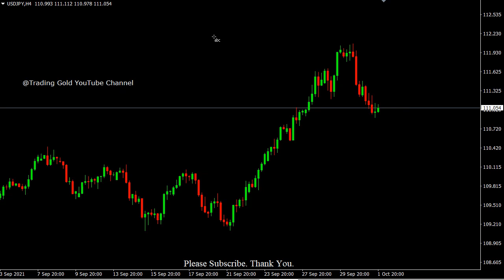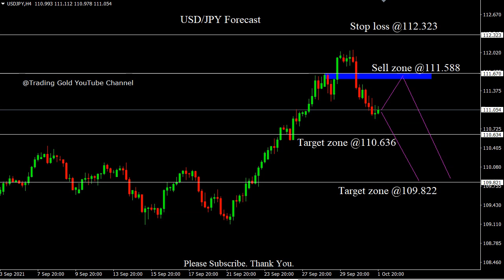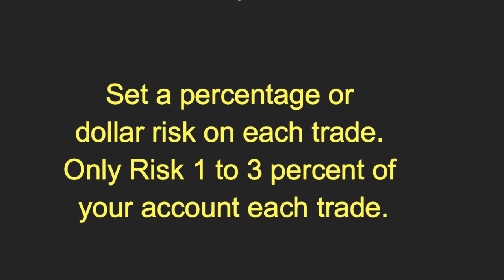USD/JPY 4/10/2021 Daily Signals Forecast Outlook Potential Trade Gold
USD/JPY 4/10/2021 Daily Signals Forecast Outlook Potential Trade Gold. Daily Free Signals Forex Pairs Forecast Tips Daily Beginner Trading Videos